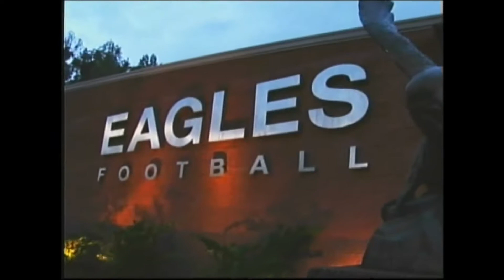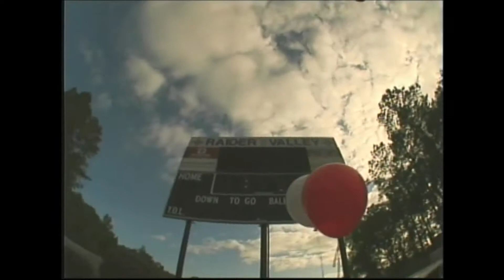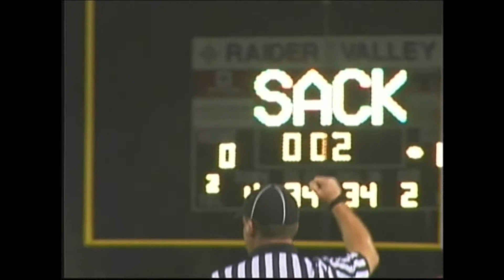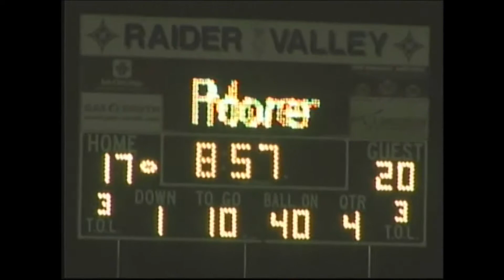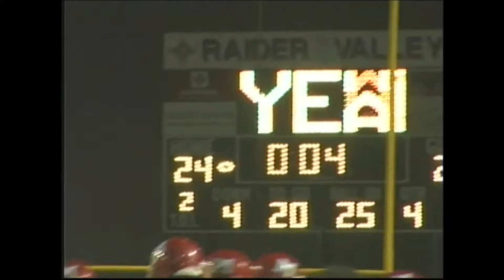2008 10 10 08 Milton Eagles vs Walton Raiders on Comcast Bleachers